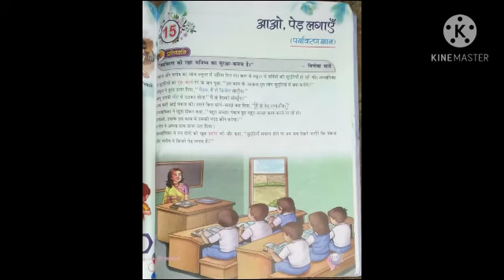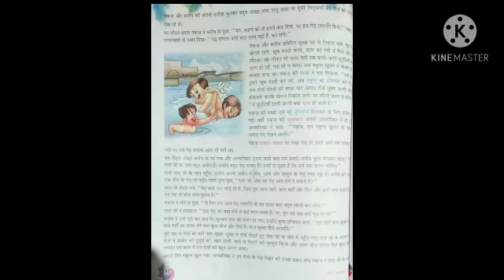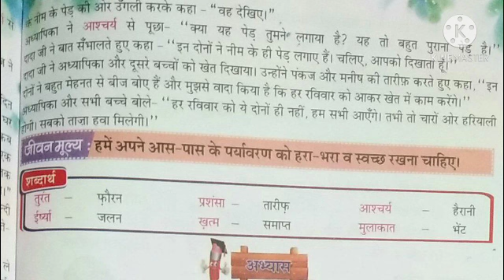Std 4, sub Hindi, ch 15आओ,पेड़ लगाएँ